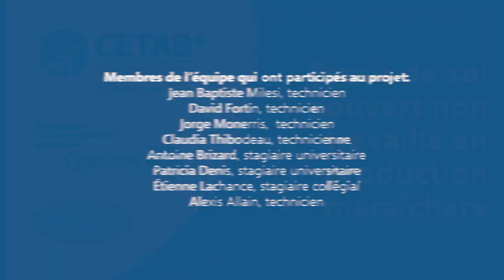Essais de sol couvert non travaillé en production maraîchère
Le projet a pour but d’évaluer une approche basée sur le non-travail du sol, le paillage et l’occultation en production maraîchère biologique. Quatre types de paillis (paille de panic érigé, broyat de branches, feuilles caduques et mélange de légumineuses et graminées ensilées) utilisés dans un itinéraire maraîcher sans travail de sol seront étudiés pour leur effet sur le rendement des légumes, le contrôle des mauvaises herbes, la population de vers de terre, la disponibilité de l’azote ainsi que leur rentabilité en comparaison à un témoin sans paillis avec travail de sol.

Partenaires du projet: Ferme Bibeau inc.

Conférencier (cité à 00:33): François Mullet de Vers de terre production

Financement:
Ministère de l’éducation et de l’enseignement supérieur du Québec
Membres de l’équipe qui ont participés au projet:
Jean Baptiste Milesi, technicien
David Fortin, technicien
Jorge Monerris,  technicien
Claudia Thibodeau, technicienne
Antoine Brizard, stagiaire universitaire
Patricia Denis, stagiaire universitaire
Étienne Lachance, stagiaire collégial
Alexis Allain, technicien